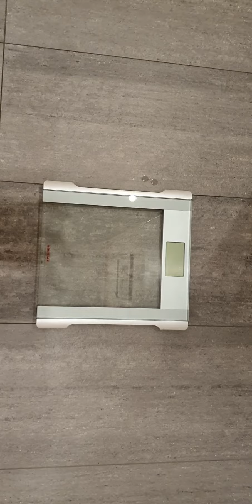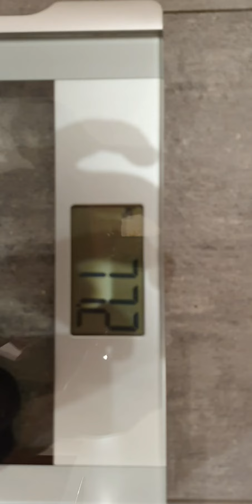Интервальное голодование результат за неделю